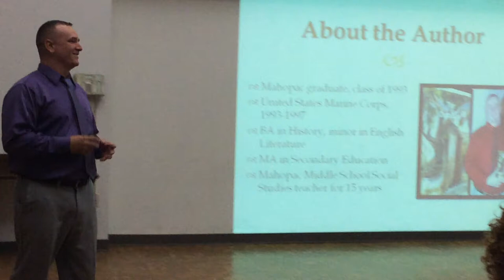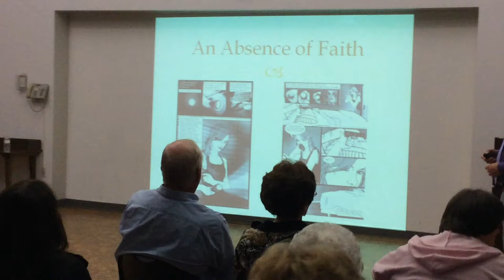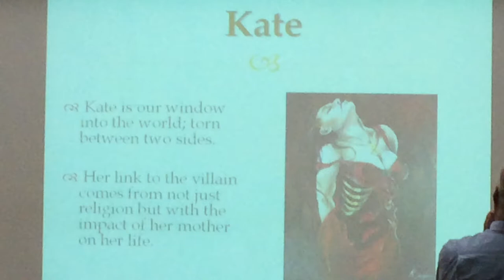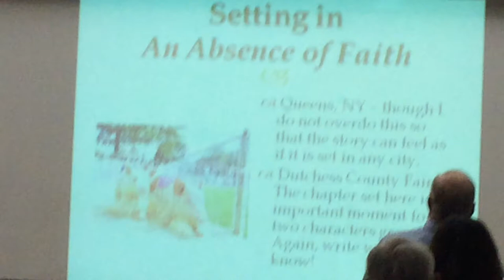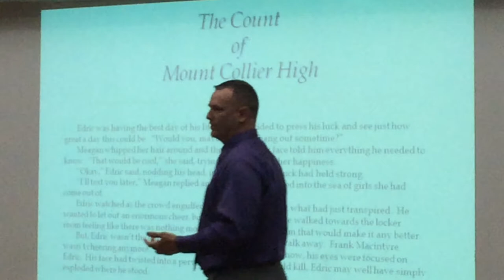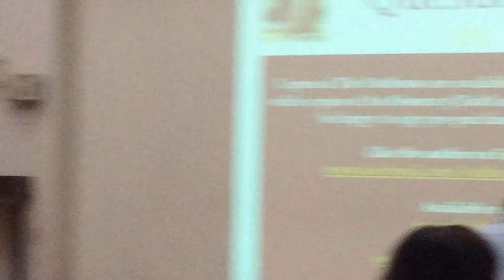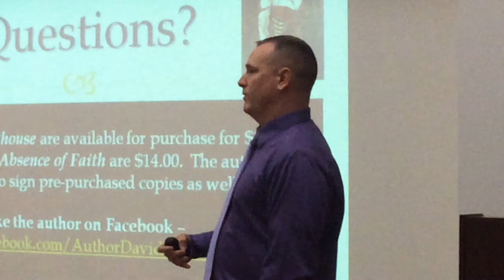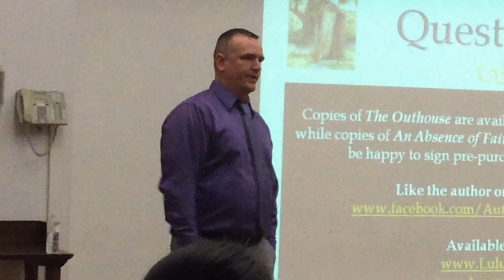Author David W. Gordon at the Mahopac Library, June 4, 2015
David W. Gordon discusses the characters in his new novel, An Absence of Faith.